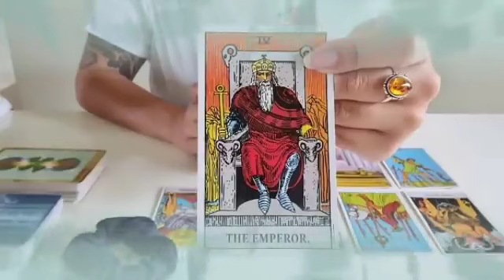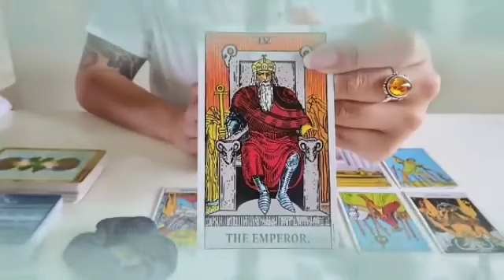برج الجدي لنصف الاول شهر كانون الثاني 2024 💥 شخص بعيد بيفتش وراك😱هيموت ويعرف أخبارك🤔وشخص إسمه كامل👌